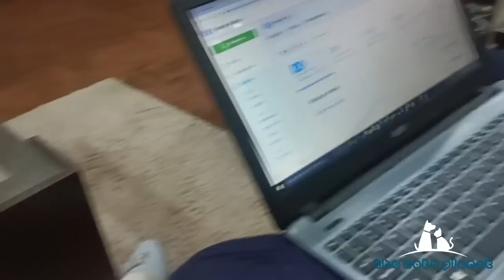Itne din se vlogs q nhi a rhe | husband's birthday Vlog | Cake decorations idea | Persian cats